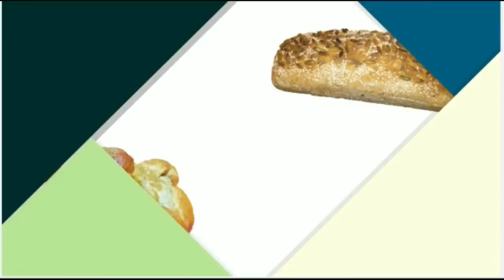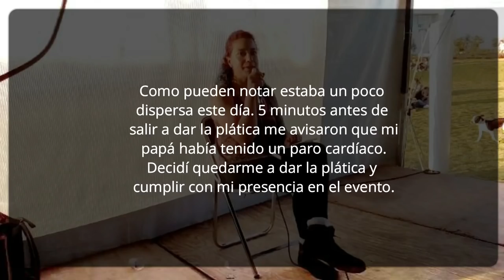Mitos y verdades de la alimentación vegana 2a parte - Polifacética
¿Qué pasa con los lácteos? ¿De dónde obtenemos el calcio? ¿cómo consumir hierro en una alimentación vegana? Estas y otras preguntas son las que respondo en el video de hoy.
¡Hola amigos! Esta es la segunda parte de mi ponencia en la Feria Vegana en Puebla sobre Mitos y Verdades de la Alimentación Basada en Plantas.
Otros temas de los que hablo en este video son la vitamina D, la vitamina A, los betacarotenos, ¿es caro comer vegano? ¿toda la soya es transgénica? ¿ser vegetariano causa depresión? ¿Debemos consumir miel por salid? ¿las abejas son animales?
¿cómo cuido la salud de mi corazón? ¿por qué los veganos comemos tanto jengibre? y los veganos ¿somos asesinos de plantas?

¡Vamos a platicar de todo esto.

Les mando muchos abrazos y espero que les guste y compartan este video. ¡No olviden dejarme comentarios!